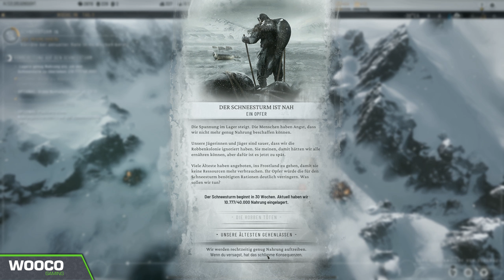Frostpunk 2 - Die Wanderer Prolog - Gameplay und Walkthrough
In diesem Video zeige ich euch den Prolog in Frostpunk 2. In der ersten Mission ist das Ziel genug Nahrung zu sammeln und einzulagern, um den "Whiteout" überstehen zu können.